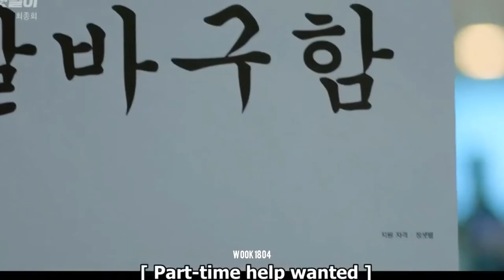Jung Saet byul x Choi Dae-hyun Backstreet Rookie | happy ending | FMV